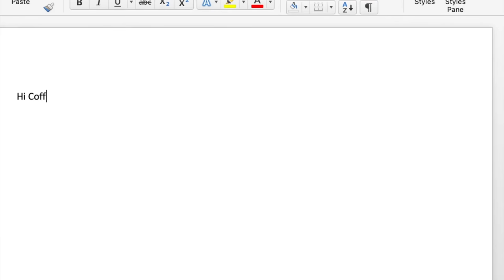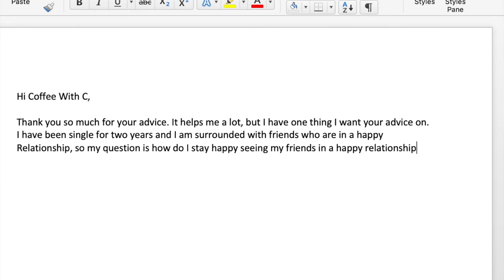How to BE HAPPY SINGLE 2019 | Secret to Happiness in Life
Today's video is all about being single and happy! It starts with the right mindset and perception in life. As you watch this video, you will start to have a mindset that will help you grow and attract the right people and things in your life. It starts with you. Being single is a wonderful thing and if you're single, you should embrace this time in your life to take care of yourself so that when you meet the right one, you'll already be filled up with your own happiness and self-love.

I am C, a technology entrepreneur and a woman in leadership.

This channel is intended to share what I've learned and experienced in my personal life in hopes to inspire, motivate and empower people that life is truly what we make of it. Together, we will learn, talk, and support each other to foster a positive community of strength, emotional intelligence, and warmth.

WRITE TO ME:
CoffeeWithC, Inc.
1525 Gold St.